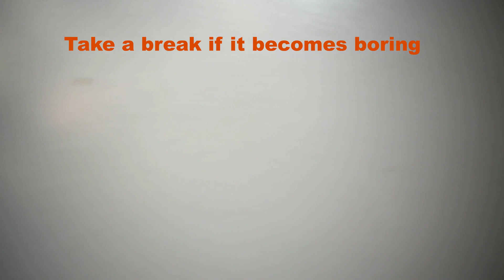Watercolour timelapse I Spanish Dancer (Sea Slug)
Hello ^^
Here's my first video of painting a Spanish dancer
Tools:
Paints: Camel Artists' watercolours
Brush: R. Kumar